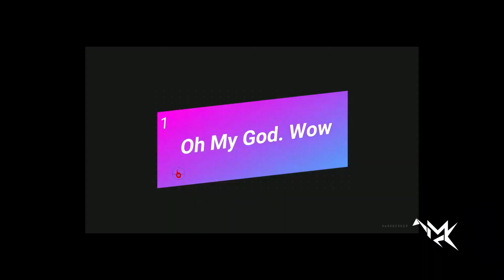Dost Ki Shadi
Aaj hum apne dost ki shadi main gaye
main vaha jyada vlog nhi bana paya because mere mobile ki battery low ho gayi thi
This video is made in our friend Dheeraj's wedding.  After a long time, all of us friends who used to study together since childhood.  Gathered together thanks to all friends. Ishwar, Naresh Chauhan , Parveen Kayat , Jagbir Jawalia , Deepak Saini , Avinash Yadav , Vikram Chauhan. Thanks to all these friends for join this function.